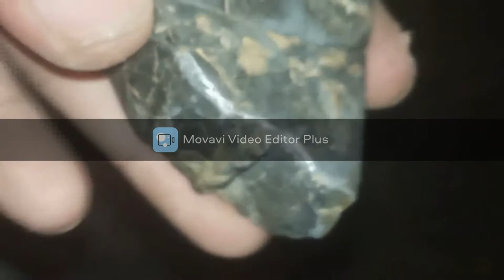នេះជាឡេកឡៃ ឬ ហៅថា សំរិទ្ធ ធម្មជាតិ